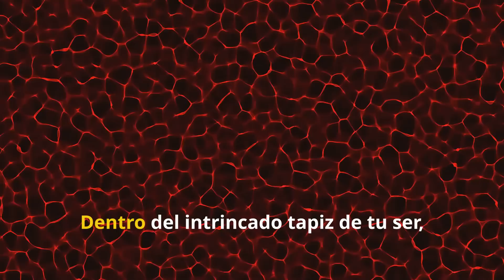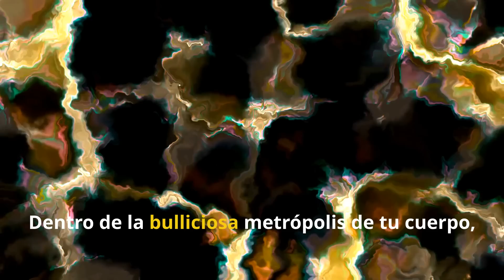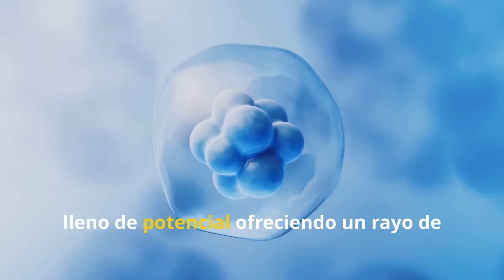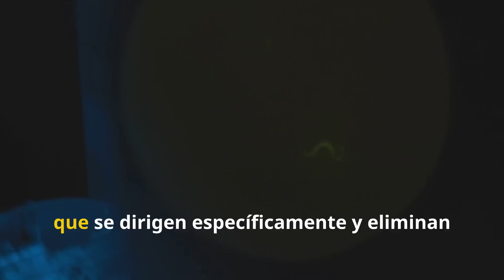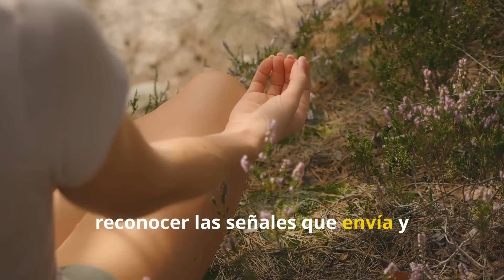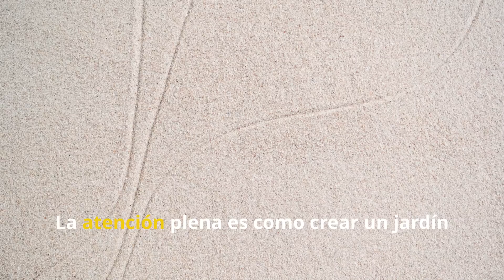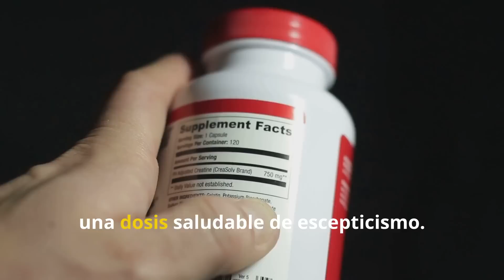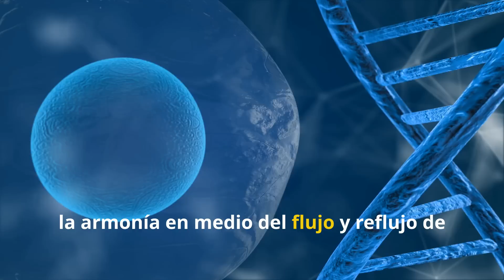El Cuerpo Humano: Cómo Nuestras Células Se Regeneran y Crean Vida Nueva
Tu cuerpo tiene el poder de regenerarse y crear vida nueva. En este documental descubrirás:
✔️ Cómo funcionan las células madre y su papel en la regeneración.
✔️ Por qué tu cuerpo se renueva cada día sin que lo sepas.
✔️ Alimentos y hábitos que aceleran tu regeneración celular.
✔️ Cómo la ciencia está usando la regeneración para curar enfermedades.

🌱 Tu cuerpo puede sanar y regenerarse. Descubre su poder oculto.

00:00:00
El milagro interior

00:00:28
Una sinfonía de renovación

00:01:00
Revelando la mecánica de la renovación celular

00:01:17
Una cronología de la renovación tisular

00:01:46
Revelando el poder de las células madre

00:02:18
Dónde las opciones de estilo de vida determinan el destino

00:02:48
Alimentando la central eléctrica regenerativa de su cuerpo

00:03:17
Desenmascarando a los enemigos de la reparación celular

00:03:40
Descubrimientos pioneros en medicina regenerativa

00:04:11
La promesa de la edición genética para la reparación celular

00:04:50
¿Podemos hackear el código del envejecimiento celular?

00:05:22
Cómo activar el poder regenerativo de su cuerpo

00:06:56
Técnicas comprobadas para la renovación celular

00:08:54
Cómo cultivar la paz interior para lograr un resplandor exterior

00:10:51
Desmintiendo mitos comunes sobre la regeneración

00:12:48
Cómo navegar por el laberinto de promesas antienvejecimiento

00:14:59
La sinfonía de usted

regeneración celular, células madre, salud celular, cuerpo humano, cómo se regeneran las células, longevidad, biología celular, ciencia y salud, cómo curar tu cuerpo, rejuvenecimiento, hábitos saludables, neurogénesis, cuerpo humano secretos, estudios científicos regeneración